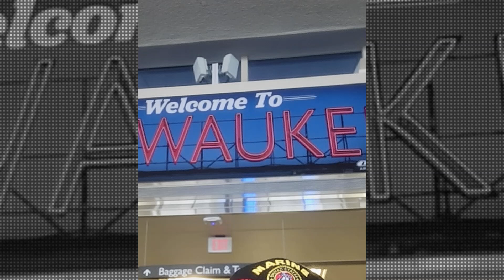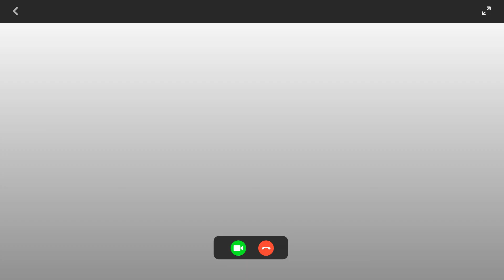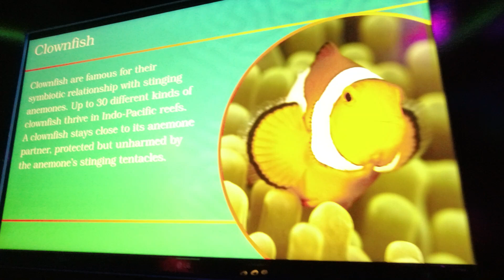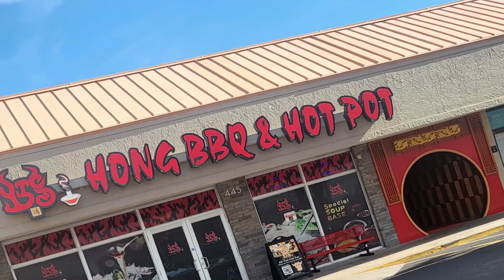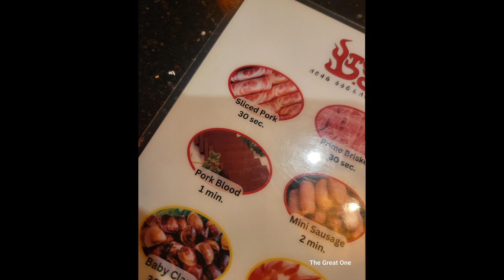A visit to the Florida Aquarium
I take a visit across the country to see the Florida Aquarium.